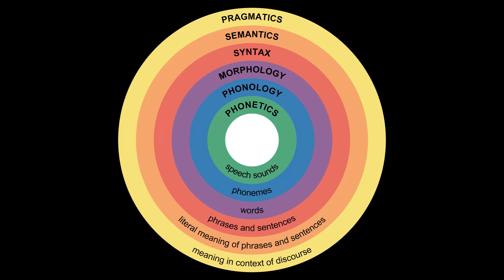Mutability of all things - Bubbles - Ep 9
🎬 Welcome to a thought-provoking discussion on the short film, 'Mutability of All Things,' with your hosts, KPR and Raghunath! 🎥
In this episode, we delve deep into the artistic brilliance and profound themes explored in 'Mutability of All Things,' a short film that has left both mesmerized and reflective. Join us as we dissect the narrative, cinematography, and the messages that lie beneath the surface.

💬 COMMENT your thoughts and interpretations of the film. We'd love to hear your perspective!

Thank you for your support, and let's dive into the world of cinematic artistry together! 🌟